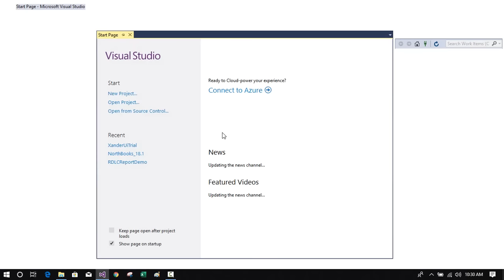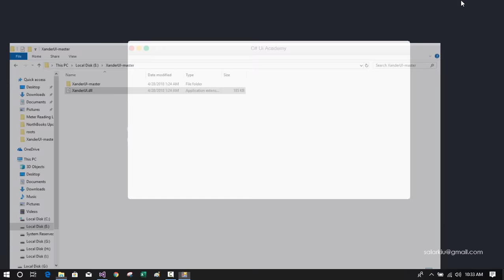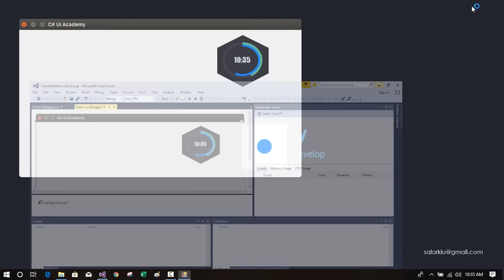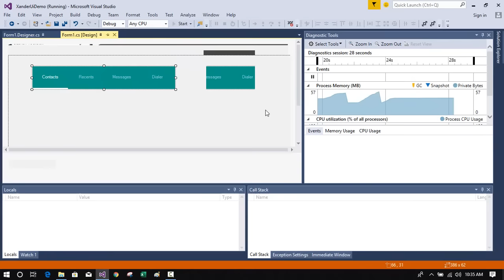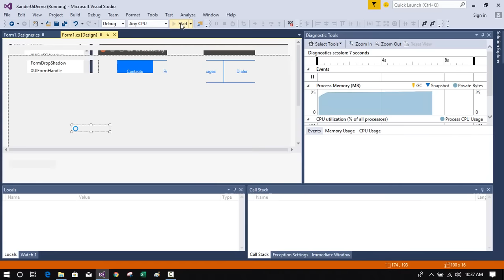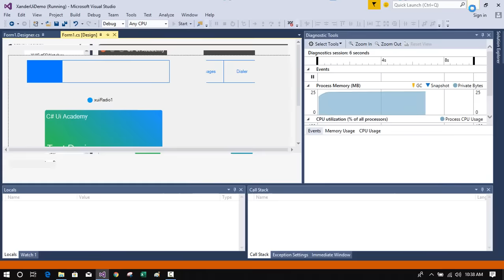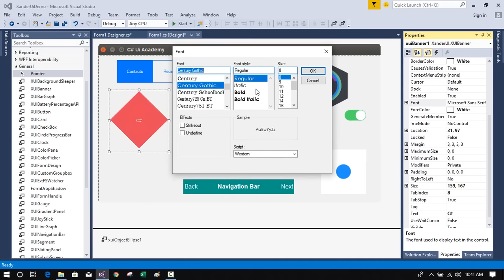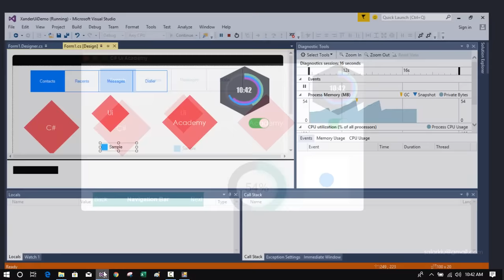C# - Custom Controls of Xander Ui Framework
Hey Friends, This is SaLaaR HuSyN, Coming back with another Video,  In this tutorial we'll use some controls of Xander Ui Framework designed by an Australian Developer Rickey.

Note:
   C# Ui Academy do not own any of these controls, this video is for demonstration purpose only.